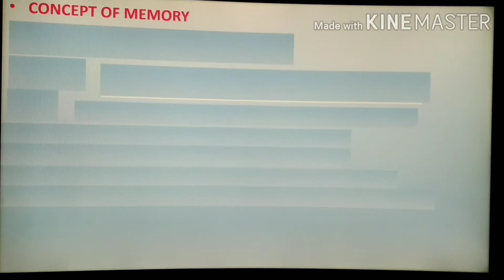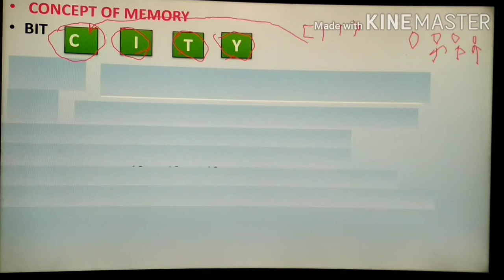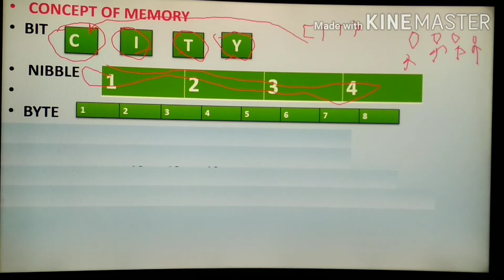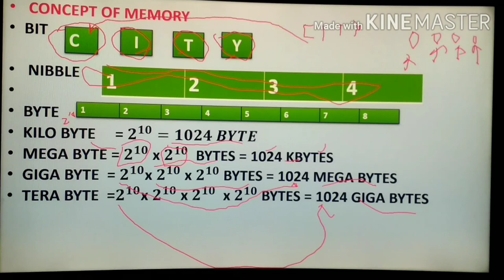SQL STRUCTURED QUERRY LANGUAGE PART-2